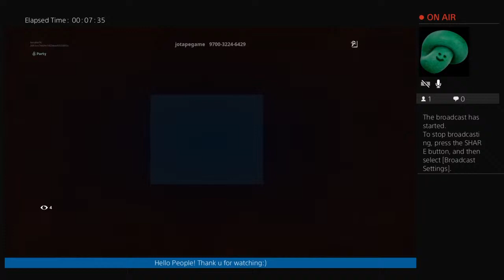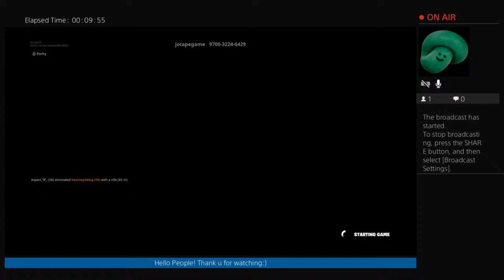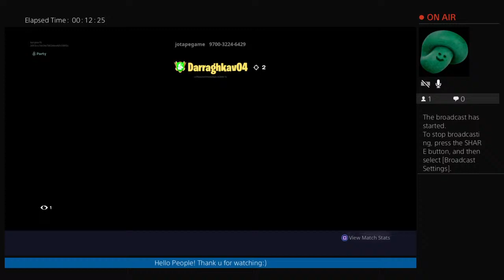Recking shauna in Desert Zone Wars 2